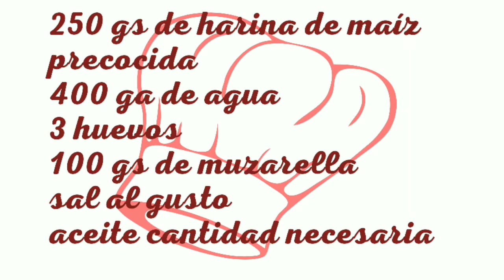Arepas de queso y huevo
Las arepas son una comida característica de Venezuela y Colombia muy fáciles de preparar. Las podes rellenar con lo que quieras!

Hoy se cocina:
Un canal pensado para todos con recetas fáciles y super variadas.
Seguinos en:
Instragram: hoysecocina__